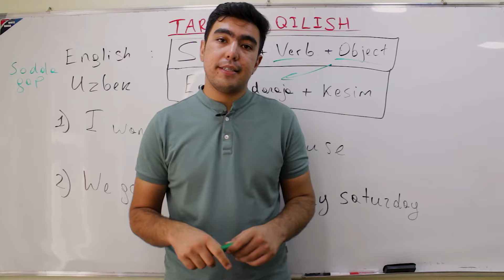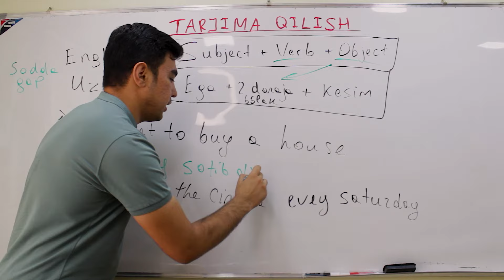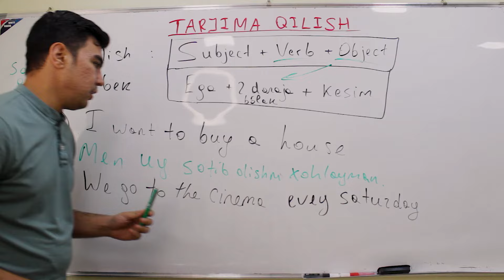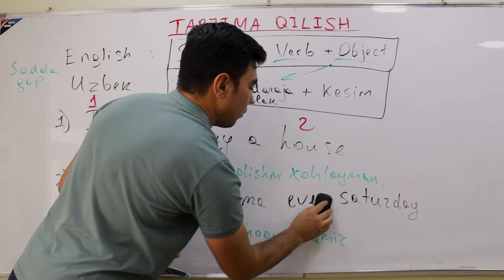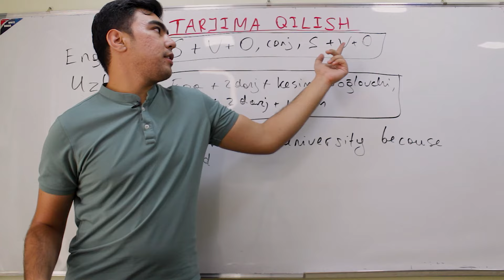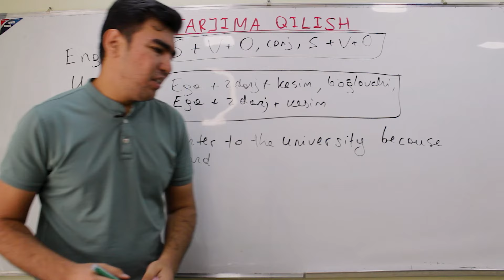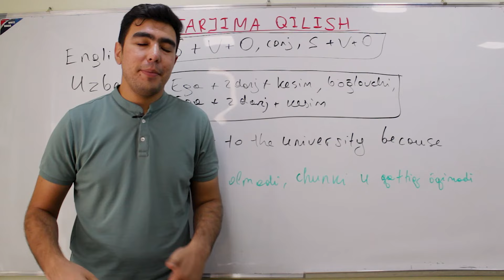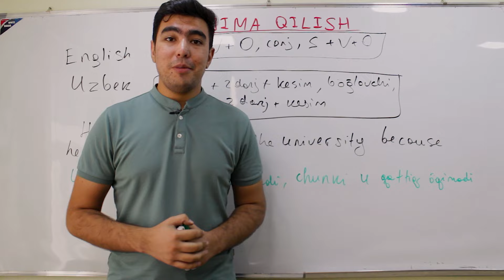Ingliz tilini o`rganish - eng oson tarjima qilish usuli (9-dars)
Ushbu videoda ingliz tilini o`rganish uchun eng oson tarjima usulini o`rgatdik, o`ylaymizki sizga bu usul ma`qul keldi. Ko`pchilik o`quvchilar bu oddiy tarjima usulini yaxshi bilishmaydi.